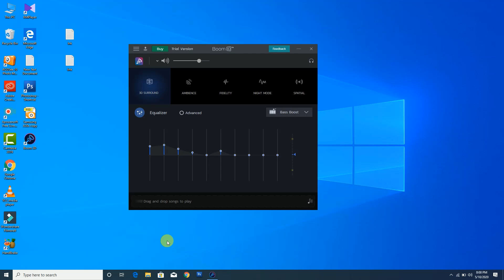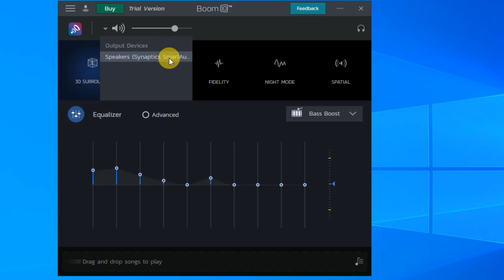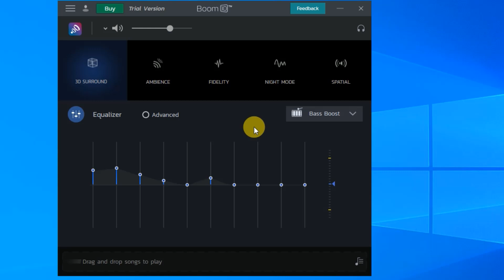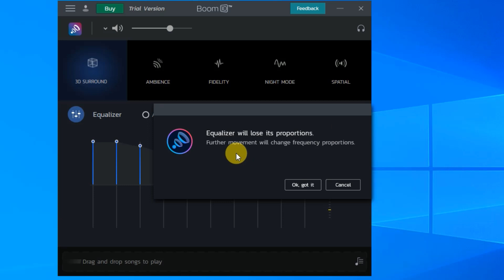Best Laptop or PC sounds Equalizer In Boom 3D | Tamil Tech Today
என்று நம் தமிழ் மொழில்.